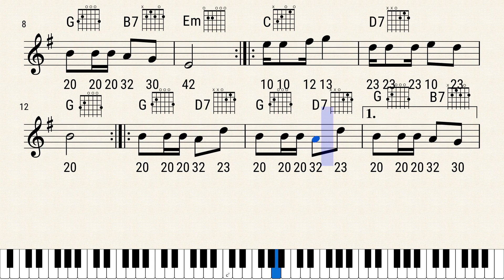El Humahuaqueño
GUITARRA
Material de Estudio
Cifrado numérico:
24 = Cuerda 2 - Traste 4
30 = Cuerda 3 - Traste 0 (Cuerda al aire)